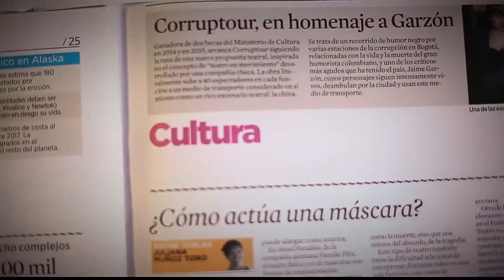Ciudades del aprendizaje [Parihueliando con Vos] Telemedellín